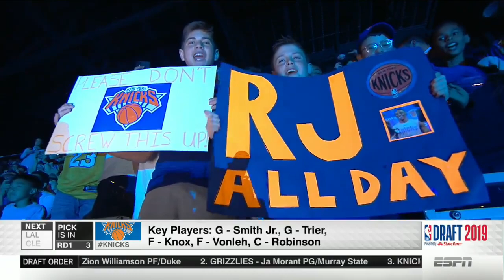New York Knicks Select RJ Barrett With 3rd Pick 2019 NBA Draft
Turn on notifications for the next one!

NBA 2017-18 Season REFS CONTROVERSIAL Moments Compilation Part1 - Legit Or Not?
FreeDawkins
Stephen Curry is The Greatest CLUTCH Player Of All-Time When No Time-Out is CALLED!
FreeDawkins
Lonzo Ball Full Highlights vs Hornets (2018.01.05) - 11 Antonio Spurs Kansas City Tennessee td win highlights javale McGee
Toronto Raptors vs Milwaukee Bucks injury concussion Titans Chiefs
New York Knicks vs Miami Heat - Full Game Highlights | Jan 5, 2018 | NBA Season 2017-18 Blake Griffin
Utah Jazz vs Denver Nuggets - Full Game Highlights | Jan 5, 2018 | NBA Season 2017-18
Meet Donovan Mitchell: Russell Westbrook With a Jumper jr smith mistake
Mike Korzemba
The 5 Biggest SURPRISES of the 2018 NBA Season!
How Michael Jordan ENDED a Man's Career with 3 Words
Meet The NBA’s BEST Prospect Since LEBRON JAMES!
The 12 Most HUMILIATING Moments in NBA History!
If You Hate LONZO BALL Watch This! (Can It Change Your Mind?)
4 Shocking Scandals The NBA WANTS YOU TO FORGET!
Is This Video PROOF That The NBA Draft IS RIGGED
Did The 2006 NBA Finals Prove That The NBA is RIGGED?
The NBA’s Biggest Problem That NO ONE Talks About!
Was Michael Jordan's "Flu Game" Really a Hangover?
NBA "What If" Scenarios!!
Mike Korzemba Larry O’Brien trophy parade footage video bottles drinks drinking wine
Korzemba
Chris Smoove
CliveNBAParody
警告：视频禁止转载！！！
警告：視頻禁止轉載！！！
lele91ASR
michael jordan Vs dominique wilkins slam dunk contest.
Slam Dunk Supertramp Style - Faceteam Basketball
devinsupertramp
NBA Dunk Contest mix mix mix mix
2008 NBA Recap of best Dunks.
The Top 10 NBA Dunks Of All Time
House Of Hoops
The famous Vince Carter dunk, with 6 different camera angles and the crazy commentator reaction.
Michael Jordan Iconic Free Throw Line Dunk
_Throwback Highlightss
Top 10 NBA Dunks of all time
Top 10 Dunks of all time! 10.Dwayne Wade 9.Russel Westbrook 8.Derrick Rose 7.Kobe Bryant 6.Julius Erving 5.Josh Smith 4.
Zach Lavine vs Aaron Gordon - Dunk Contest 2016 Moments Moments
nbaworthy
World's First 720 DUNK!! Best Quality
And1's Air Up There bustin his 720 dunk!! **UPDATE 20/05/12: Wow another two years later and still here. Thanks everyone for ...
Spud Webb Proves He Can Still Dunk At Age 47!
Tesfa Hamilton
Former NBA Superstar Spud Webb of the Atlanta Hawks, Slam Dunk Contest Champion from 1986, now a Business Executive, ...
Slam Ball - Top Plays
What do you get when you mix the sport of basketball and trampolines? SLAM BALL.
NBA 2009 Slam Dunk Contest.
LeBron James 10 Impossible Dunks
NBA2KShow TV
Griffin's INSANE Dunk of the Year!
NBA All-Star 2016 - Dunk Elite - Jordan 'Mission Impossible' Kilganon

Jrsmith mistake blows game
NBA Greatest Slam-Dunk Contests of All-Time - Part 1
nbaworthy
Blake Griffin - 2011 NBA Slam Dunk Contest (Champion)
P!nk Carpool Karaoke
Michael Jordan - The Greatest Ever.
Joseph Vincent
Odell Beckham Jr. - OBJ
Greatest Football Hits Ever
Joseph Vincent
Marshawn Lynch - BeastMode
Joseph Vincent
Cleveland Cavaliers vs Boston Celtics Full Game Highlights / Jan 3 / 2017-18 NBA Season
st
Real GD's Latest Highlights
Did LeBron James and Kyrie Irving have close relationship? | SportsCenter | ESPN
ESPN
LeBron James puts Cavs' loss to Celtics in perspective as Isaiah Thomas returns
FreeDawkins
Stephen Curry Full Highlights vs Mavericks (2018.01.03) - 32 Pts, 8 Ast, GAME-WINNER!
nuts exploded exploding wild fans fan crowd arena stadium soccer football nfl inside arena
Canelo
CaineLovesCali
FreeDawkins
Rapid Highlights
MLG Highlights
ANKLZ
NothingButAmazing
Br4nd0n
Jimmer Range
Andy Hoops
Dom2k
Cosh Report
ZA17
NiTringo
Mike Korzemba
Savage Brick Sports
House Of Highlights
CK2K
BBALLBREAKDOWN
Westbrook lebron harden curry steph stephen Warriors Rockets Jre joe Rogan  wshh worldstar worldstarhiphop react reaction compilation weird scary crazy insane plays moments clutch game winners buzzer beaters funny hilarious stupid dumb top top5 best greatest Fortnite stream live livestream remix instrumental cover music top entertainment mma sports nba nfl nhl soccer football basketball ufc first take undisputed Stephen a max kellerman espn skip Bayless Shannon sharpe rare unreal footage unseen angle compilation caught on camera parody